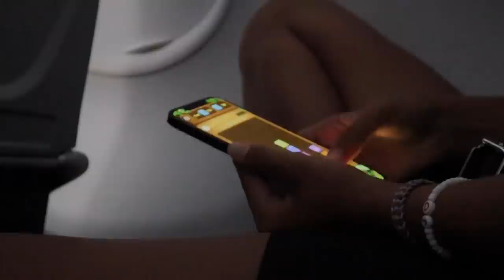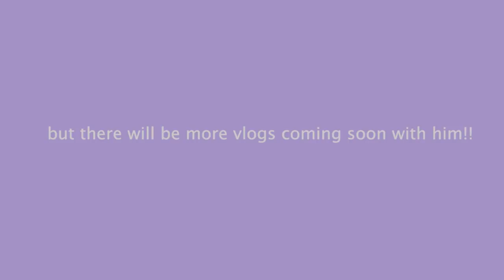traveling alone to visit my boyfriend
250 N Red Cliffs Dr. 4B No.366 Saint George UT, 84790